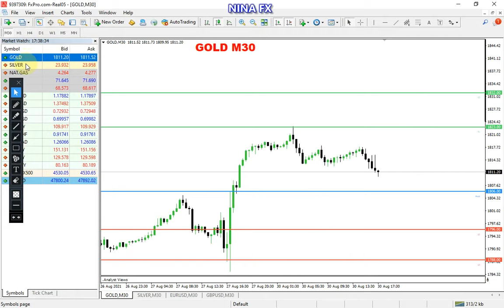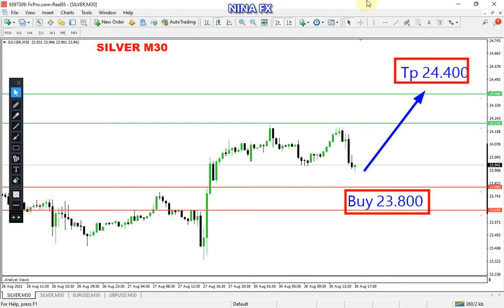Gold and Silver Intraday Analysis on August 30, 2021 by Nina Fx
Gold and Silver techncial analysis on M30 chart, today.